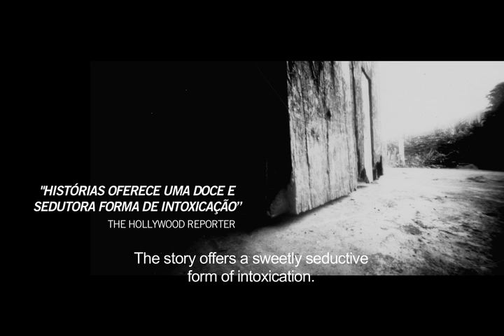Found Memories (2011) | Trailer | Sonia Guedes | Lisa Fávero | Luis Serra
Like every morning, Madalena makes bread for Antonio's old coffee shop. Like every day, she crosses the railways where no trains have passed for years; she cleans up the gate of the locked cemetery, and listens to the priest's sermon before sharing lunch with the other old villagers. Clinging to the image of her dead husband and living in her memories, Madalena is awakened by the arrival of Rita, a young photographer who is arriving in the ghost village of Jotuomba, where time seems to have stopped.  A deep relationship is forged between the two women, which gradually builds to have a profound effect on both of their lives, as well as the rest of the villagers.

Director: Júlia Murat (as Julia Murat)
Writers: Maria Clara Escobar, Júlia Murat (as Julia Murat)
Stars: Sonia Guedes, Lisa Fávero, Luis Serra